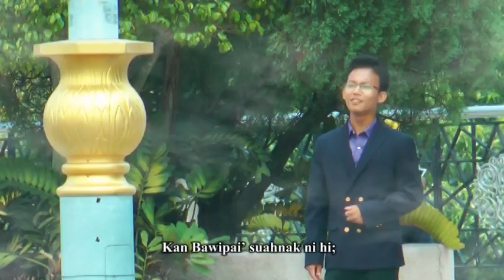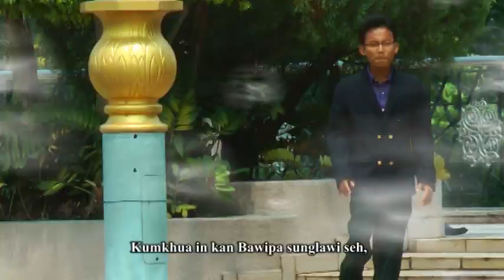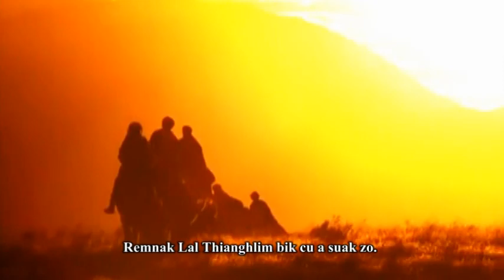Zi Luan - In Runtu A Suak Zo